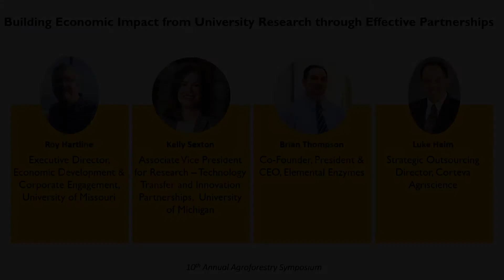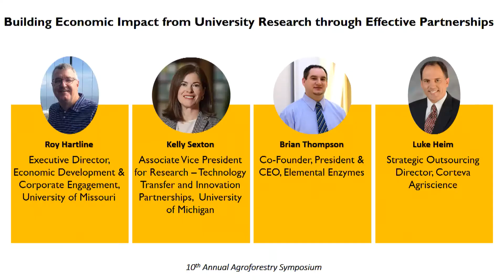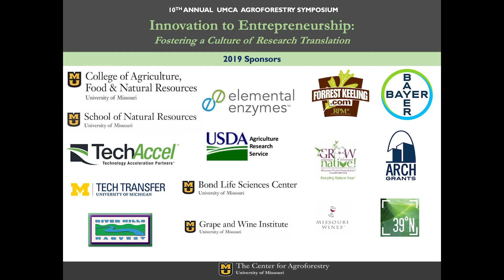The 10th Annual Agroforestry Symposium Panels pt. 1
The first of two parts, this panel includes Roy Hartline, Kelly Sexton, Brian Thompson, and Luke Heim. Moderated by Sam Bish.

10th Annual Agroforestry Symposium
Innovation to Entrepreneurship:
Fostering a Culture of Research Translation